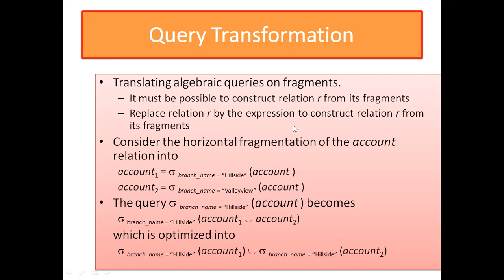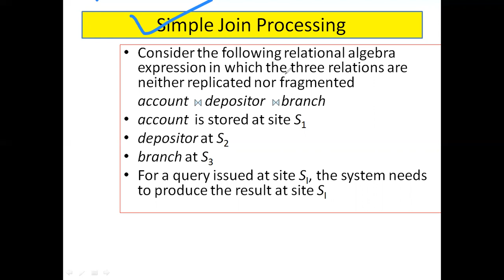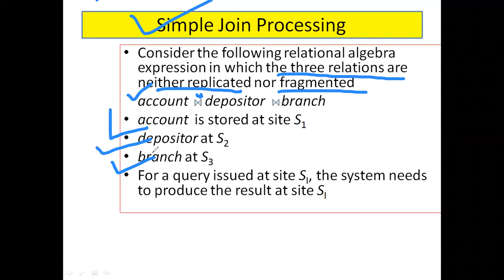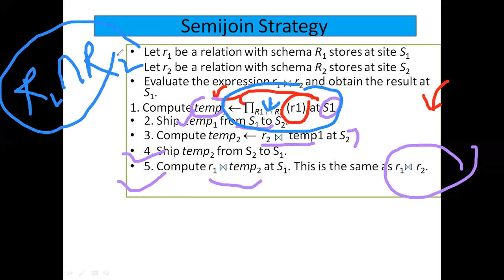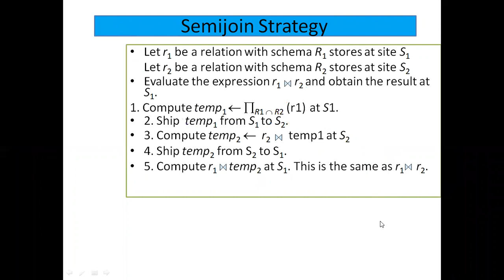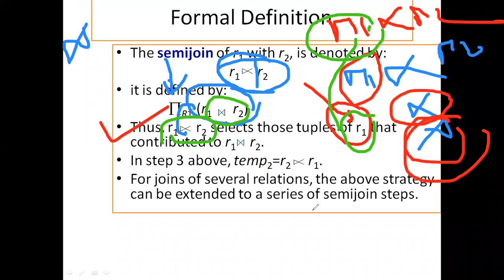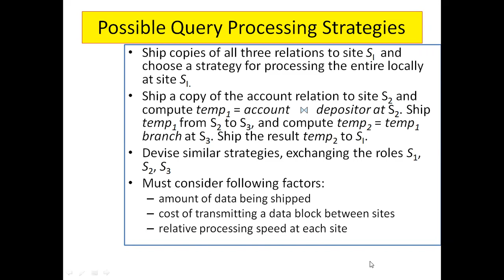Distributed Database Management System|Lecture#18